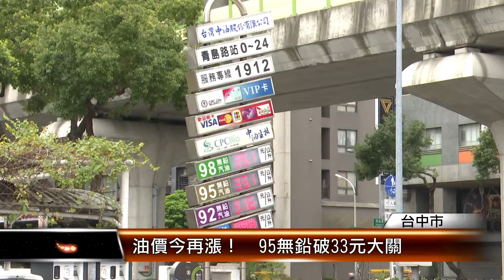油價今再漲！ 95無鉛破33元大關 │T-NEWS聯播網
烏俄戰火持續延燒，導致油價不斷上漲，14號凌晨開始，汽柴油各調整0.3元，目前95無鉛汽油每公升來到33.1元，而這似乎也讓電動車業者萌生商機，在台中西屯就有一家電動機車業者，詢問人數增加大約一倍。